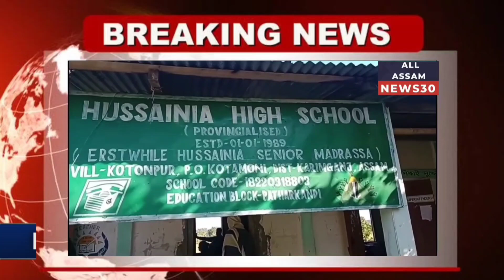Karimganj News | শিক্ষক সমাজক কলঙ্কিত কৰা এগৰাকী প্ৰধান শিক্ষক।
শিক্ষক সমাজক কলঙ্কিত কৰা এগৰাকী প্ৰধান শিক্ষক।